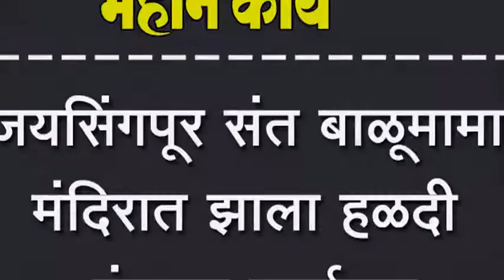जयसिंगपूर संत बाळूमामा मंदिरात झाला हळदी कुंकूचा कार्यक्रम